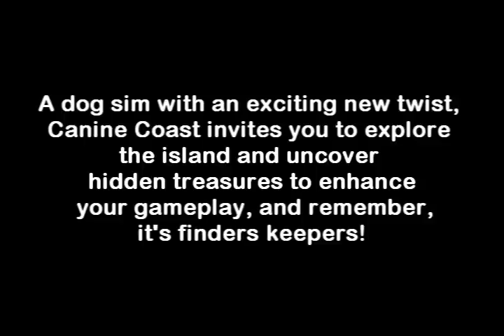Canine Coast: A Unique Canine Exploration Game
Welcome to the Canine Coast - where nothing is quite as it seems, and new surprises wait around every corner! A dog sim with an exciting new twist, Canine Coast invites you to explore the island and uncover hidden treasures to enhance your gameplay, and remember, it's finders keepers! Featuring recognised dog breeds as well as special edition native island dogs, there's just no excuse not to look forward to this innovative new simulation game. Pack your bags for the trip of a lifetime!

The Story of Canine-Coast...

 Canine-Coast is a small island located in the forgotten part of the ocean. The main land (canine-coast) is surrounded by various other islands none of which are inhabited by explorers but rather by nature and tribes. In around the 1840's a royal Queen from England left her home comforts in search of new land, new people and a new way of life. She travelled for weeks with her only companion; her dog. During a terrible storm the Queen lost control of her small boat and found herself washed up on the warm shores of Canine-Coast. Rescued by members of the Tiki tribe the Queen soon began to feel at home on the island, she spent her days exploring islands, caves and rock pools. She tamed wild canines and collect magical items. Now it is time for her legacy to live on...

What are the main features of Canine-Coast?

 CC revolves around exploration, players may explore various islands and in doing so collect rare items, complete quests and tame wild canines. Players may also train their canines in team sports (which are actually performed in teams of your choice) or sports which only involve you and your dog. Awards can be achieved through placing in shows, caring for the environment and being a good citizen.

Details on Community and Accounts

 Community is the key to a fun and friendly based game, therefore activities will be held regularly whereby anyone can join in.
- Environmental activities such as nature trail days to spot endangered animals with a live chatroom will be held.
- Smaller team vs team games such as spot the difference, find the treat and drawing competitions will be available to play.
Account types won't effect the gameplay too much. Obviously, as with all sim games, I run this through my own money and will need support in doing that so donations will be rewarded with things which will benefit you, but so far the accounts types are as so:
Normal With this account type you can still achieve a lot and potentially be the best!
Unique a few more aspects of the game are open to you such as an additional island to explore and a few more quests.
Blessed This account type can be achieved through visiting magical tribes within the game but can also be gained through donating. You will have access to all islands, a gold membership card at the training school, ability to wear a tag and all quests.
Eternally Blessed All of the above but forever! :)

Alpha Accounts will go on sale during February.

Breeds both native and recognised

 Canine-Coast offers players (no matter what the account type) to own recognised dog breeds (such as GSDs, collies etc...) as well as to tame 'native' canines. These native dogs can be found on various islands and inhabited the island long before people from the new world moved in. Generally quite curious animals they can be tamed and, if you are committed, bonded with so that you become the very best of friends.

Interaction and Canine Personalities

 Any dog lover or owner will agree that dogs have personalities, therefore on Canine-Coast so do yours! Your dog may act differently to your friend's depending on the weather; you will have to act according to this. For example your dog might be scared during a thunder storm you'll have to understand this and select an option to try and comfort him/her, maybe playing with a toy, giving him/her a chew or simply putting the radio on will do the trick. The more you understand your dog's personality, needs and wants to faster you will bond with him/her. This gains you ownership levels.